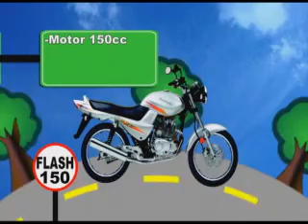Kasinski - promoção maio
VT 30"

promocao kasinski GURUPI - TO